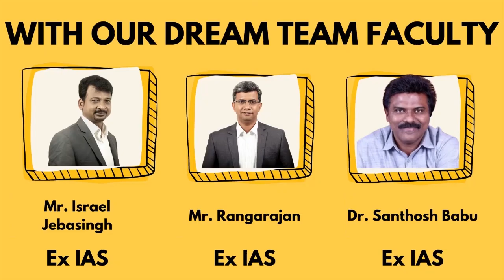Who are Naxals? | Mr R Prasanna, IAS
Mr R Prasanna, IAS of the 2004 batch in conversation with Mr Israel Jebasingh, former IAS Officer and present Director of Officers IAS Academy. Mr Prasanna shares his experiences in the heart of the RED CORRIDOR. Naxalism- Problems and Solutions.